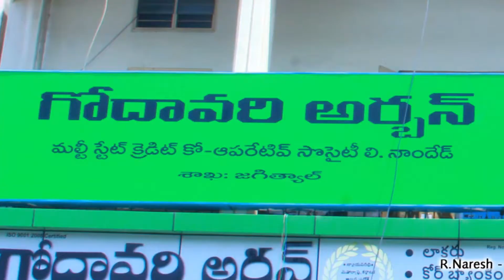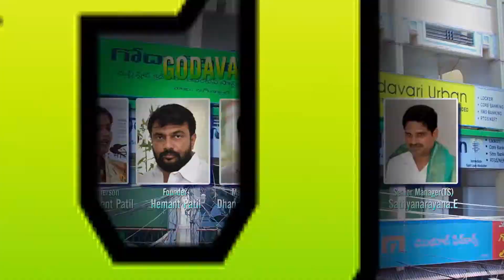GODAVARI URBAN BANK ADD 2018 JGL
Editing : Harish Patel
Shanvi Studio